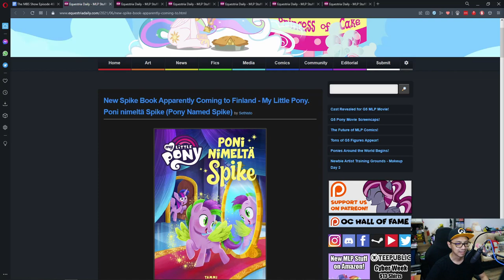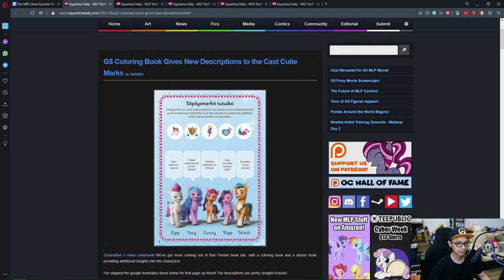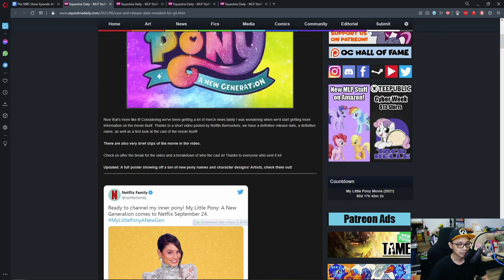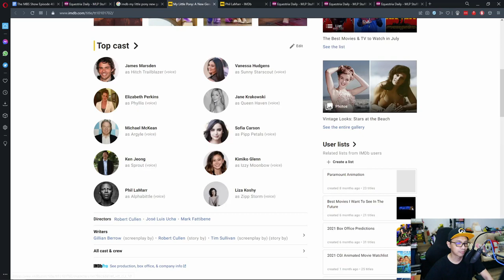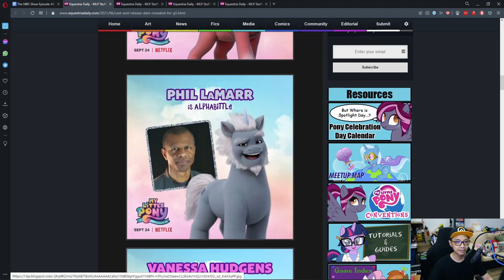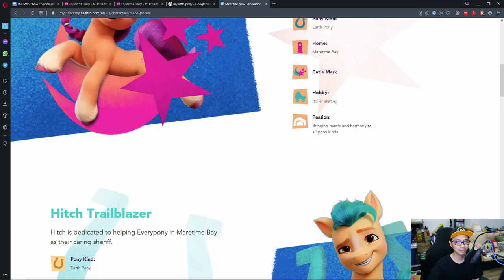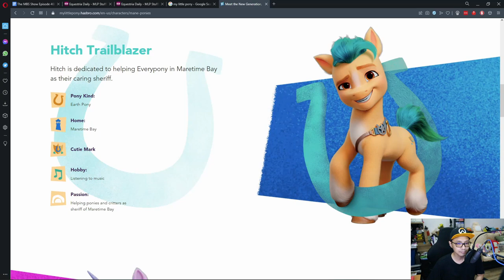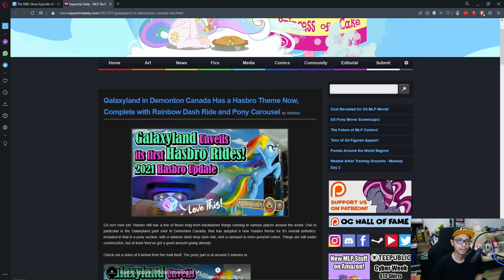The MBS Show Episode 468: Super Star Power